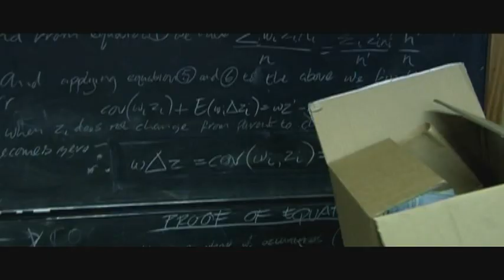WAZ DVD out 16 June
DVD trailer for the release for WAZ